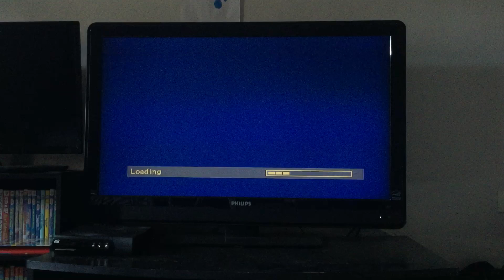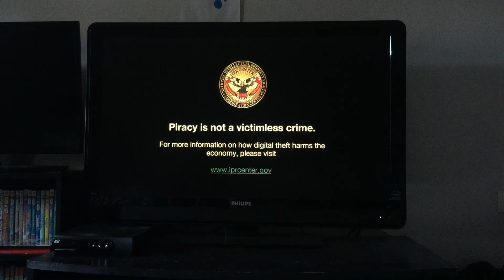Opening to Thomas and friends king of the railway 2013 DVD(2020 reprint)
Universal logo
DVD menu
FBI Warning screen
Piracy screen
Intro
That’s it